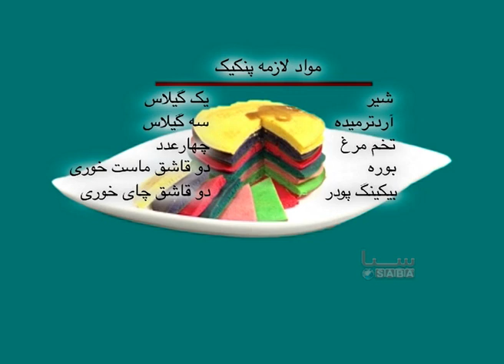Malga - Tarzi Tahye Pancake Rangi (2013) | مالگه - طرز تهیهٔ پنکیک رنگی